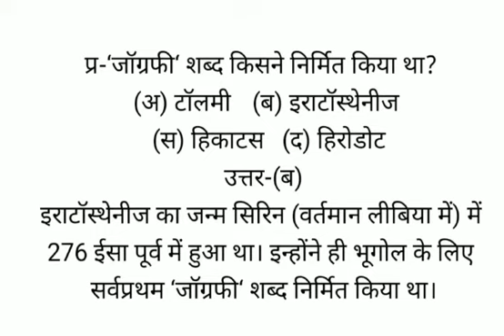‘जॉग्रफी‘ शब्द किसने निर्मित किया था?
(अ) टॉलमी  (ब) इराटॉस्थेनीज
 (स) हिकाटस  (द) हिरोडोटस
उत्तर-(ब)
इराटॉस्थेनीज का जन्म सिरिन (वर्तमान लीबिया में) में 276 ईसा पूर्व में हुआ था। इन्होंने ही भूगोल के लिए सर्वप्रथम ‘जॉग्रफी‘ शब्द निर्मित किया था।